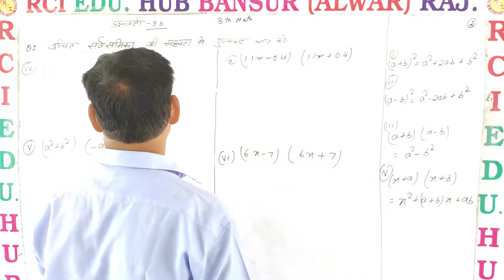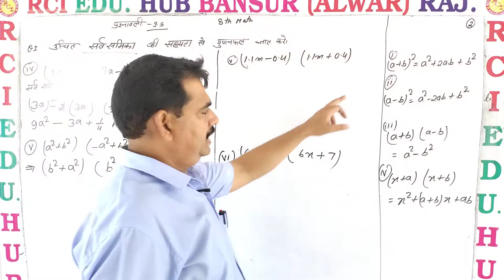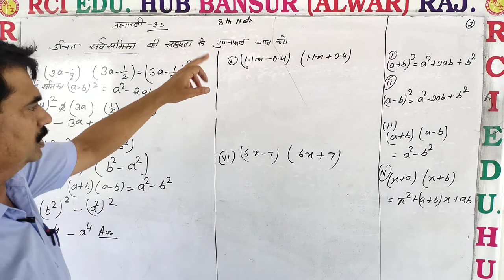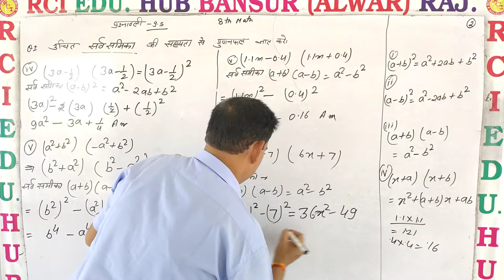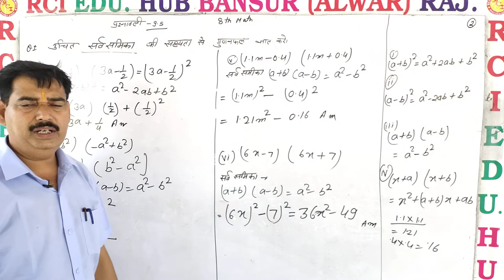प्रश्नावली 9.5 प्रश्न नंबर 1का 4 से 7 ll Rci Edu. Hub Bansur Alwar Raj.ll by mukesh sir